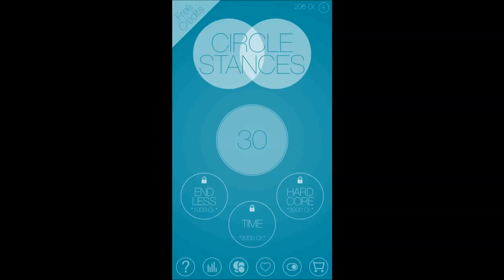Circlestances - iOS Trailer